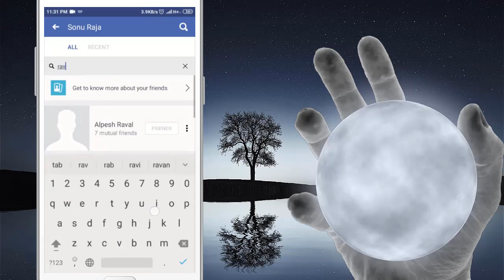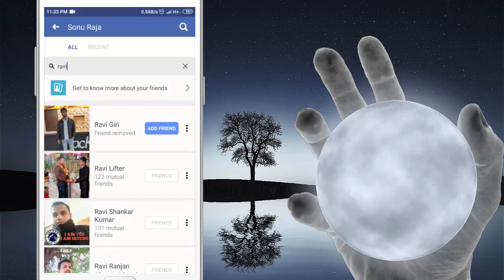Facebook friend ko unfriend kaise kare || how to unfriend on facebook || Cool Soch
इस वीडियो में बताऊंगा की फ्रेंडस को कैसे अनफ्रेंड किया जाता है ।

In this video I will show thatpubg me facebook friend ko unfriend kaise kare | how to unfriend on facebook.

• My Mic:-

• My Laptop:-